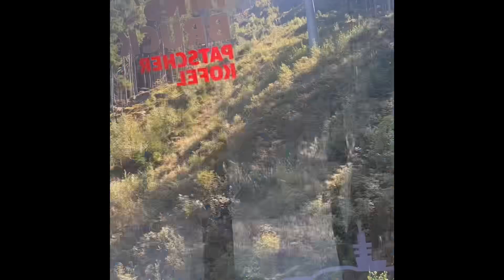Wyprawa na Patscherkofel 10.09.2023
Innsbruck, Austria